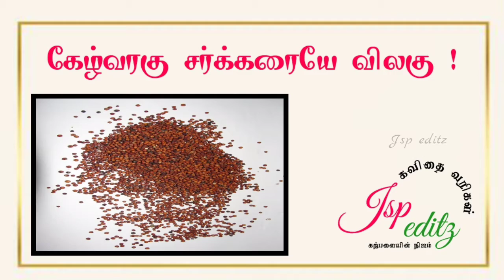உணவே மருந்து | சில உணவிலுள்ள மகத்தான பயன்கள் | பயனுள்ள தகவல் | Jsp editz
✔♥️Jsp editz Presented :) useful health tips Video

▶ Video :) 💝 useful health tips 💝

மன அமைதி
மன அழுத்தம்
மன நிம்மதி
மனமகிழ்ச்சி
மனபாரம்
ஆரோக்கியம்
உடல் ஆரோக்கியம்
மன ஆரோக்கியம்
மனவலிமை
உடற்பயிற்சி
ஆரோக்கியமான வாழ்வு
ஆரோக்கியமான மனநிலை
பயனுள்ள தகவல்
தினம் ஒரு தகவல்
சிந்தனை செய் மனமே

Keep Supporting 💪👇
Keep Sharing ⤴👇
Keep Loving 💝 👈